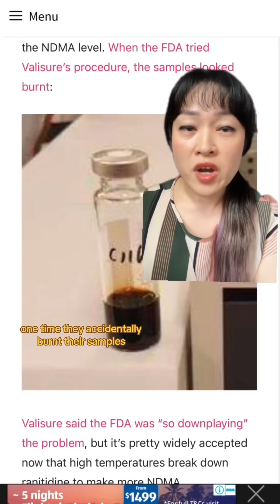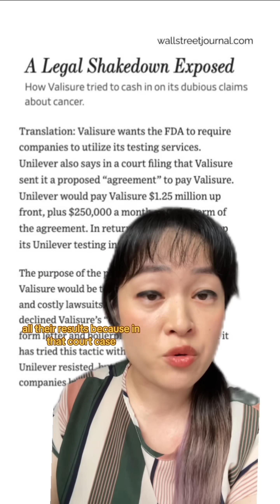Don't use dry shampoo?? 😱